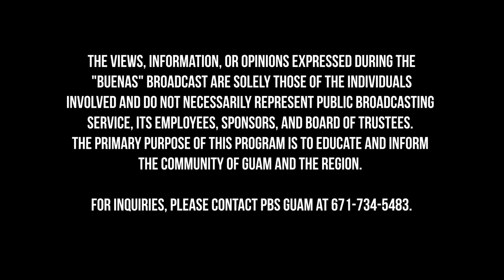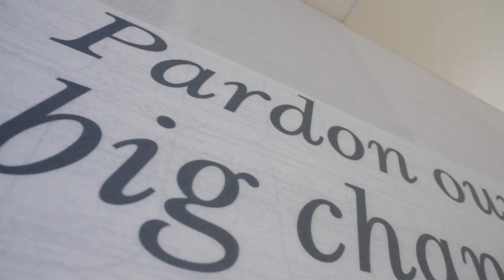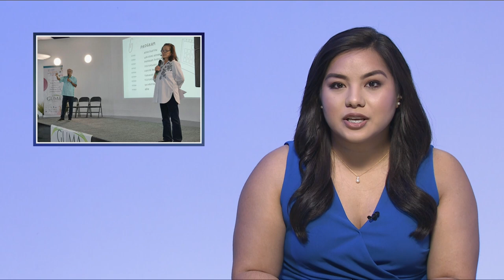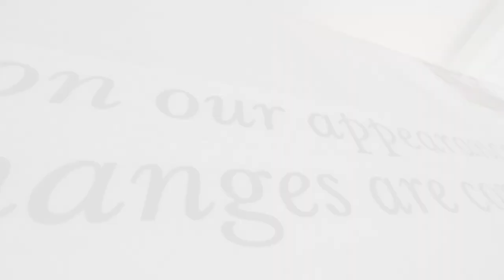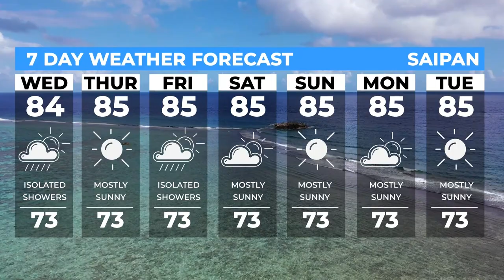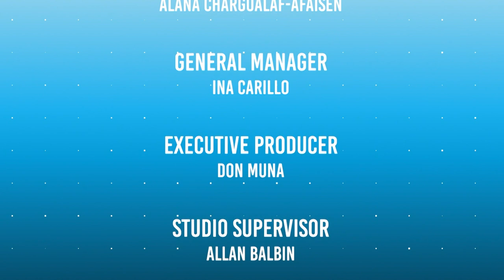Buenas in the Morning | March 22, 2023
Broadcast recording of Buenas in the Morning for March 22, 2023.